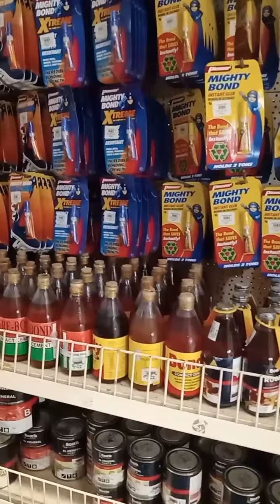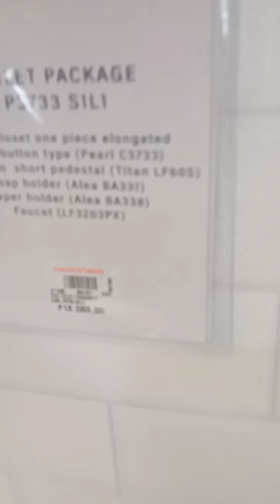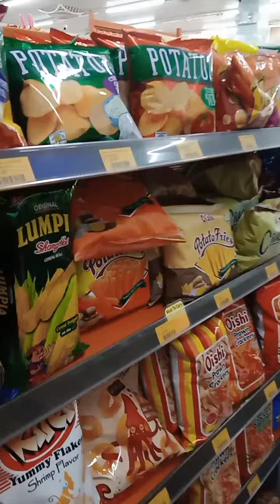Alamin natin Ang Presyo ng Toilet Bowl❤️😍🥰❤️❤️❤️